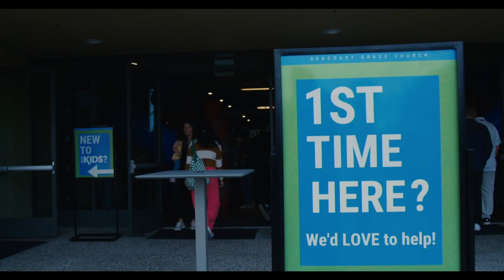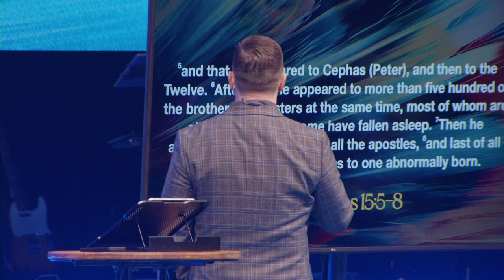Easter Sunday | Cody Surratt | SCG Church Service | March 31st, 2024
Sermon Series: Easter
Speaker: Pastor Cody Surratt
Date: March 31st, 2024